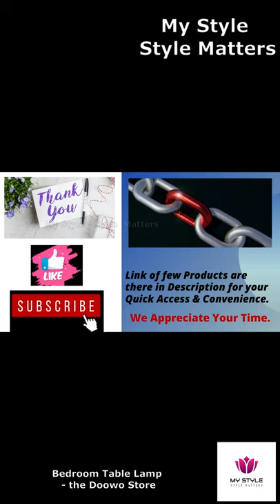Bedroom Table Lamp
This video is about :  Bedroom Table Lamp - the Doowo Store
&& the Global Product Link of the Video

"Bedroom Table Lamp, Doowo Small Table Lamp for Bedroom Nightstand, 3 Way Dimmable Touch Lamp, Charging Outlets, 17.5in Height Night Table Lamp for Living Room, Bedside, Dorm Room, Bulb Included
Visit the Doowo Store"

Thx. Team My Sytle